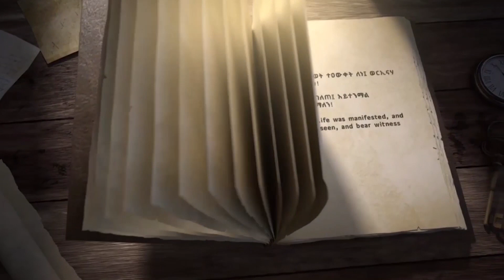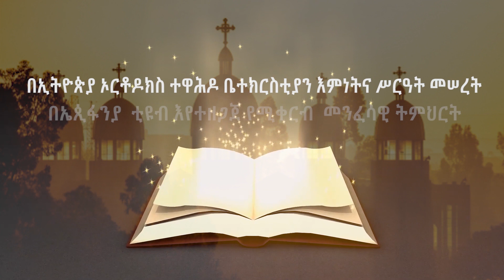ክፍል 1|ማንን ልፍራ?|ቆይታ ከአበ ነፍስ ጋር